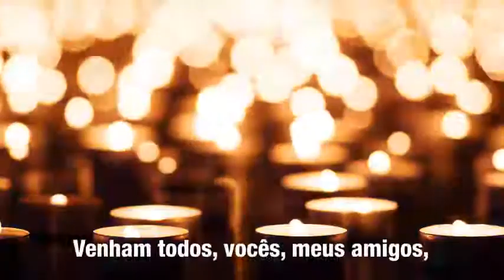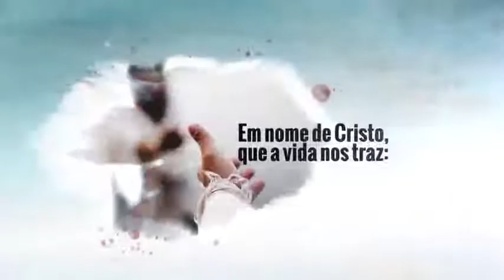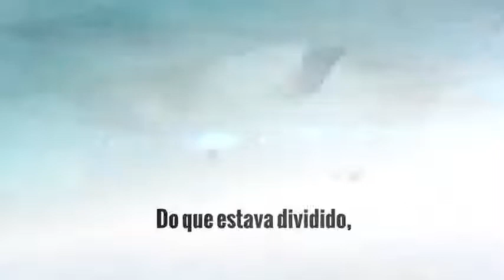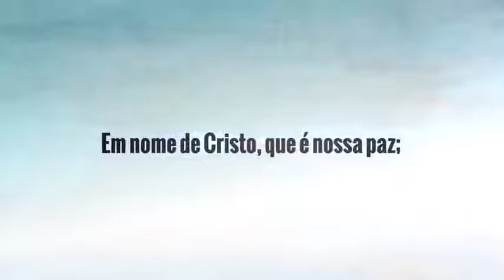Hino da Campanha da Fraternidade Ecumênica 2021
O Hino Oficial da Campanha da Fraternidade Ecumênica 2021 é a expressão musical da mensagem que se quer passar por meio do tema e do lema da Campanha – Fraternidade e diálogo: compromisso de amor / "Cristo é a nossa paz: do que era dividido fez uma unidade” (Ef 2, 14ª).

Assista e reflita sobre o significado mais profundo da paz, fruto da unidade entre os cristãos e seres humanos.

Em breve também serão lançadas videoaulas da CF. Visite Youtube: Edições CNBB e acompanhe @edicoescnbb.